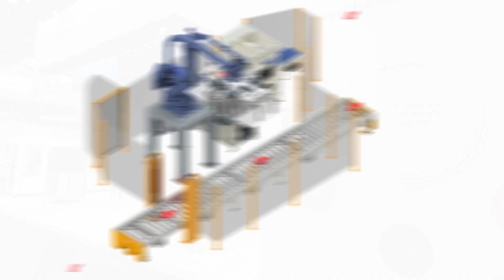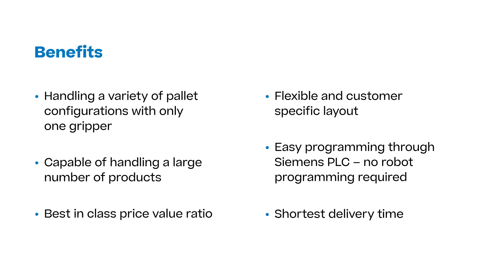EcoPal -Your smart solution for high volume palletizing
EcoPal is a versatile, flexible and with a great price-value ratio palletizing solution, with the power to help you overcome all your current challenges, including labor shortages, handling an increasing amount of products and prevents product damage. With the Palletizer EcoPal your automated palletizing processes will deliver reliable and consistent performance. You will save time, money, ensure gentle handling of all products, while improving the overall efficiency of your operation.